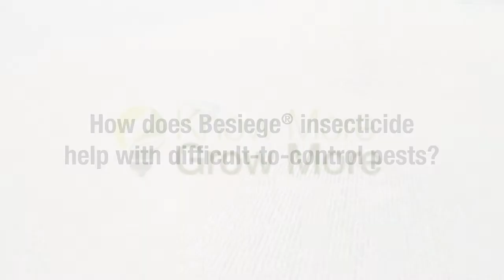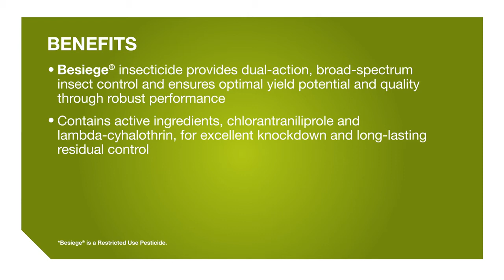Manage Lepidopteran Pests with Besiege Insecticide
Product Marketing Lead Meade McDonald explain how you can effectively manage a variety of lepidopteran pests with Beisege® insecticide. to learn more about Besiege.

Timestamps:
00:00 - Intro
00:04 - How does Besiege insecticide help with difficult-to-control pests?
01:11 - Benefits of Besiege insecticide